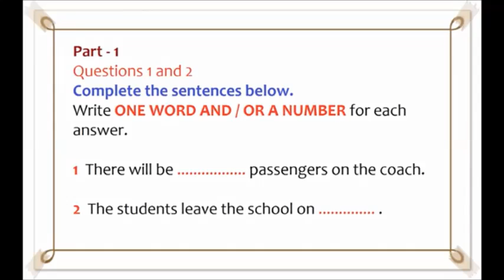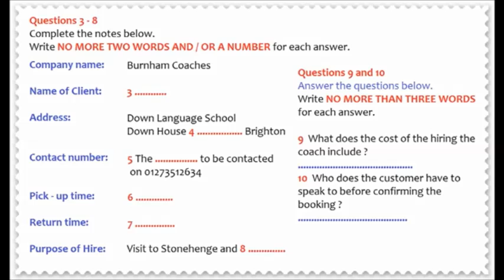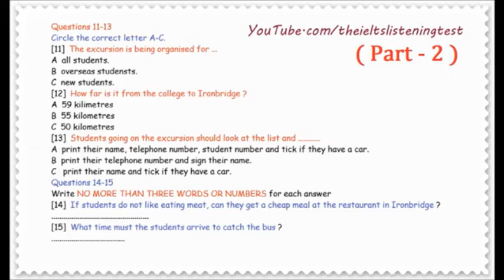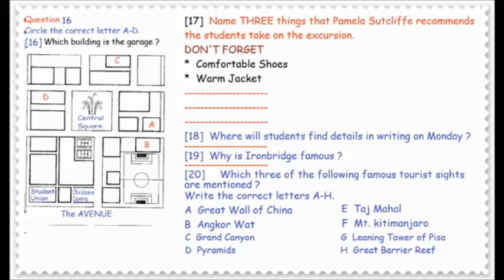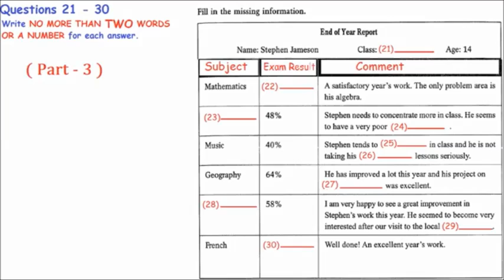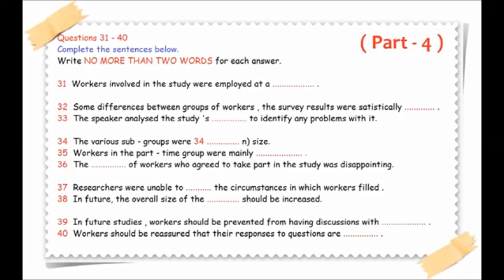IELTS LISTENING PRACTICE TEST 10 || 08-06-2020